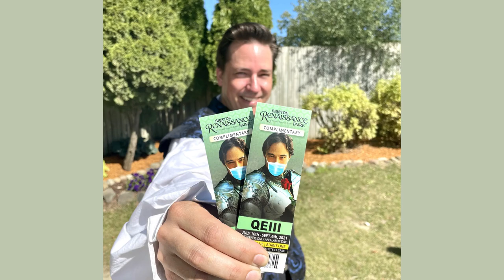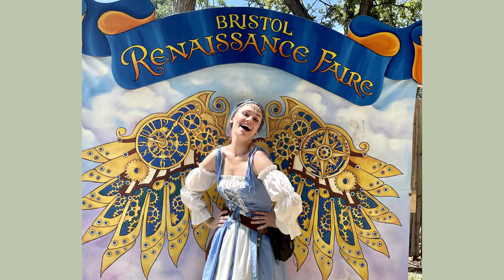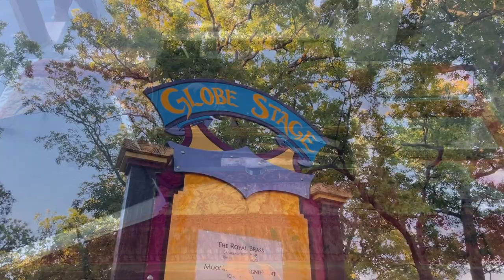Renaissance Faire with Shakespeare Quotes 🏰 "Our Revels Now Are Ended" (The Tempest)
Enjoy quotes from William Shakespeare's As You Like It and The Tempest as I take you on a journey through the Bristol Renaissance Faire! Meet MooNiE the Magnif'Cent, expert artisans, jousting knights, cosplay legends, and walk the royal grounds. FAV PART?

   (Green Leather Pouch)
-- Grichels - A Wrinkle in Reality
   (Leather Tissue Box)
   (Hair Braiding, Shelby's Done by Gayle)
-- Wondrous Works in Wood
   (Wooden Goblets, Leather Mug Strap)

Been to Bristol? See another performer or vendor in the video that I can highlight in this description?

🙃 ABOUT ME
Shelby Lewis - Actress
B.F.A. Acting,  Carnegie Mellon School of Drama
Interlochen Shakespeare Festival Company Member
M.A. Theatre Education (Educator, Director, Audition Coach)

📜 SHAKESPEARE TEXT

Act 2, Scene 1 - The Forest of Arden
Duke Senior:
Now, my co-mates and brothers in exile,
Hath not old custom made this life more sweet
Than that of painted pomp? Are not these woods
More free from peril than the envious court?
I smile and say
'This is no flattery; these are counsellors
That feelingly persuade me what I am.'
And this our life, exempt from public haunt,
Finds tongues in trees, books in the running brooks,
Sermons in stones, and good in everything.
I would not change it.

THE TEMPEST
Act 4, Scene 1
Prospero:
You do look, my son, in a moved sort,
As if you were dismay'd: be cheerful, sir.
Our revels now are ended. These our actors,
As I foretold you, were all spirits and
Are melted into air, into thin air:
And, like the baseless fabric of this vision,
The cloud-capp'd towers, the gorgeous palaces,
The solemn temples, the great globe itself,
Yea all which it inherit, shall dissolve
And, like this insubstantial pageant faded,
Leave not a rack behind. We are such stuff
As dreams are made on, and our little life
Is rounded with a sleep.